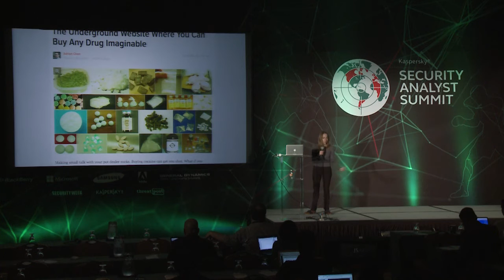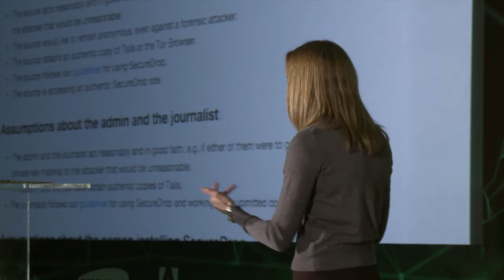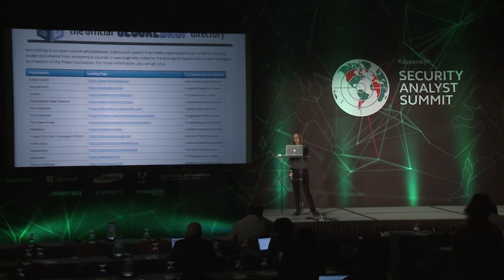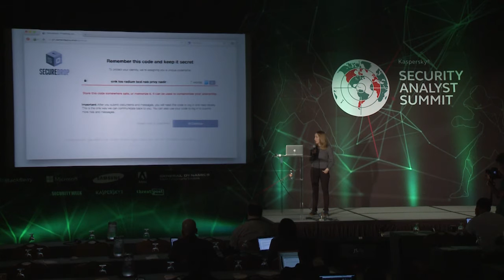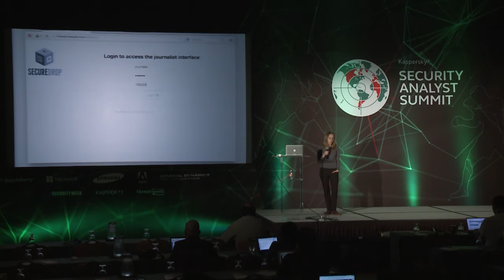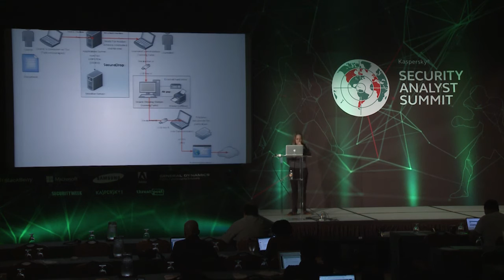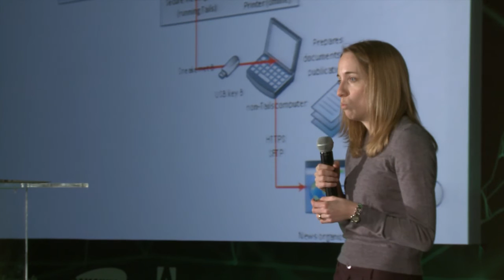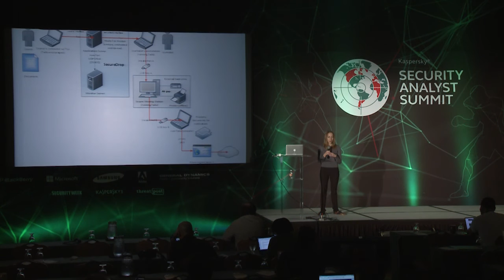Using encryption to protect sources and secrets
Runa Sandvik, Freedom of the Press

A talk at Kaspersky Lab's Security Analyst Summit